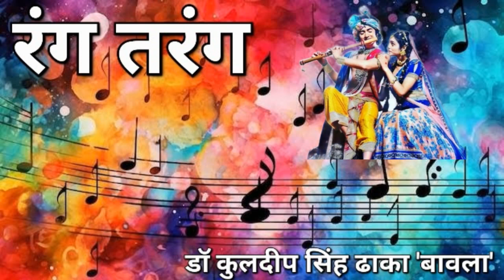20 11 2023 रंग तरंग RANG TARANG